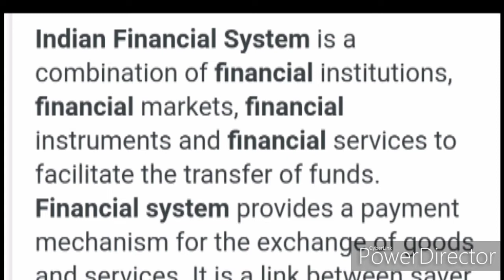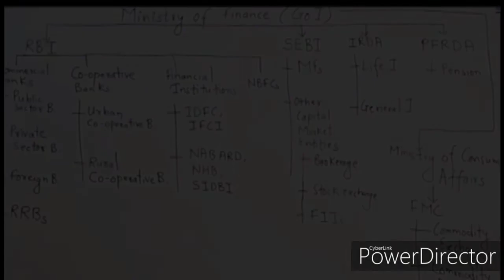Indian financial institutions and market unit 1st notes/MBA finance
In this video we explained briefly about financial system and functions of financial system ,role of financial system in economic development, structure of financial system and overview of Indian financial system